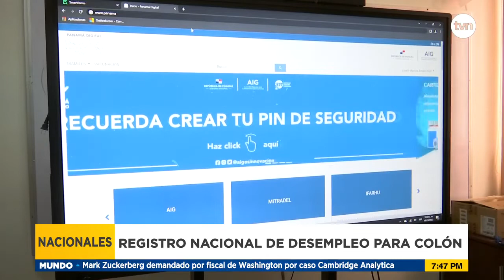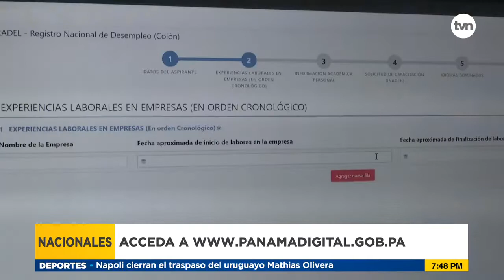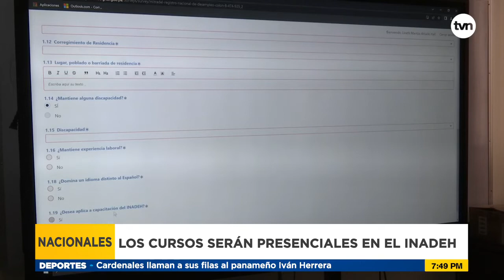Entra en vigencia Registro Nacional de Desempleo en Colón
A partir de hoy entró en funcionamiento el Registro Nacional de Desempleo, exclusivo para la provincia de Colón. Es una plataforma que ha sido destinada para el apoyo de aquellas personas que están en busca de un empleo o lo perdieron.